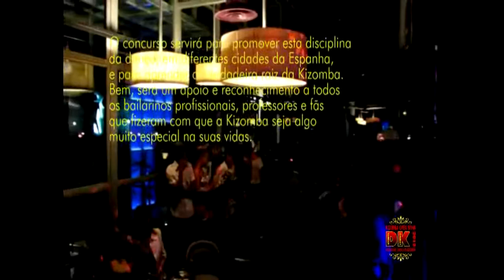KIZOMBA OPEN SPAIN 2012 - 5ª PARTE